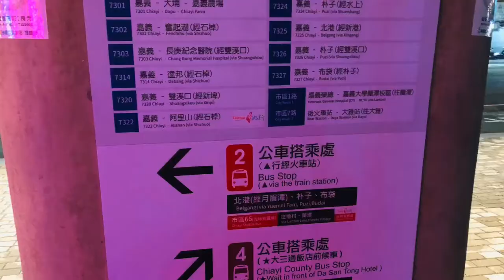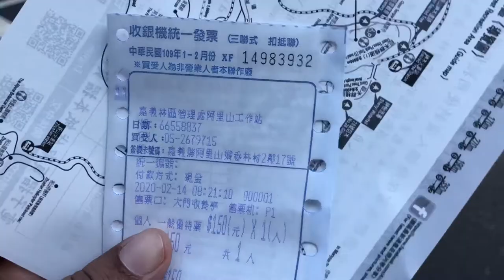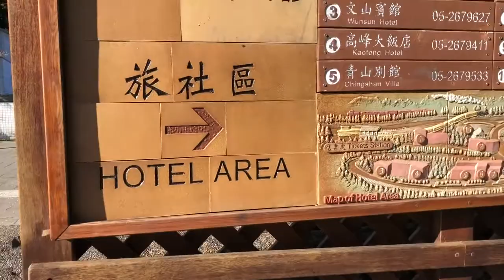How to go to Alishan from Chiayi city via public bus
This video is is about how to get to Alishan from Chiayi city via public bus
The one-way fare is NT$240 (K25) if you travel on the public transport like the locals do from the bus station which is near the fron train station in Chiayi city . The best way to travel is top up your easy card you can get this easy card in all the convenient stores like 7-11s, Family Mart etc.

The journey took about 2 hours and 10  minutes and not 6 or 8 hrs as shown in google maps 😂😂 .
The view along the road is beautiful and similar to Papua New Guinea where  I come from especially the scenery you get from Hagen to Wabag as you come nearer to Alishan.
After arriving at the Alishan Transport Station (Bus station) before you enter the Alishan Forest Recreation area you have to pay entrance fee of NT150 that price is for international students or foreigners who live in Taiwan.  There 3 vending machines located inside the Transport station.
Or like me walk about a minute up to the entrance of the Alishan Forest Recreational area and pay the fees on the counter. They will give a map of the Alishan Forest Recreational area.

Since I didn’t come by train i'll here's the link for the train schedule, you can book online for the tickets as well.

Alishan National Scenic Area is in central Taiwan. It's dominated by the Alishan Mountains, which feature cloud-ringed peaks and green valleys. The area is home to Tsou aboriginal villages, known for tea production. A narrow-gauge train, part of the Alishan Forest Railway, runs through high-altitude forests. The Giant Tree Plank Trail boardwalk winds past huge cypress trees, including the fallen Alishan Sacred Tree. In my next clip will visit the Alishan Sacred Tree Area.  to know more about Alishan visit:

Accomodation:
There are not many hotels here so its expensive speaking as a student 😊. So, to get affordable deals you have to book early like one or two weeks in advance through Agoda or those other online booking sites, anyway I booked online through Agoda stayed at the Alishan Dengshan Hotel which was close to the Alisha train station and the Information bus station and shops nearby, so it was convenient for me.